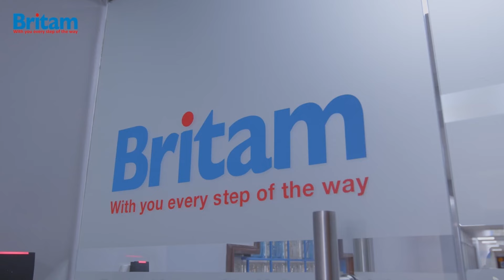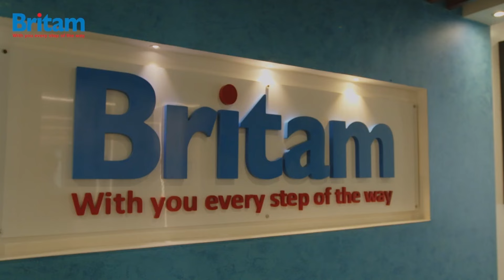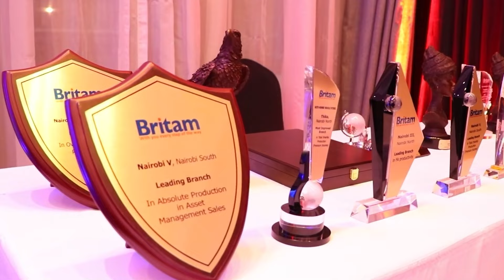Britam (East Africa) V2 Superbrands TV Brand Video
Britam is a Superbrand.

In a world of global commerce and competition, outstanding brands distinguish themselves through collaborative enterprise, creative marketing, and superior products elevating themselves to the prestigious distinction of being named a Superbrand.

Britam Holdings is a leading, diversified financial services group, listed on the Nairobi Securities Exchange, with interests across the Eastern and Southern Africa region, and operations in Kenya, Uganda, Tanzania, Rwanda, South Sudan, Mozambique, and Malawi.

The British American Insurance Company was established in 1920 in Nassau, in the Bahamas, mainly providing services to the labourers in the island’s vast sugarcane plantations. The company was first established in in Kenya in 1965. In 1979, Britam Life Assurance Company (Kenya) Limited was registered as a private limited liability company, which was the start of a significant expansion to include the the Eastern and Southern Africa region.

Britam offers a wide range of bespoke financial and insurance solutions for corporates, businesses, high-net worth, middle & low income, individuals as well as the emerging market consumers.

Britam broad offerings include Life Insurance, General Insurance, Pensions, Unit Trusts Investments and Wealth Management, Investment Planning, Retirement Planning, Discretionary Portfolio Management and Property.

Among it’s many innovative products, Britam has partnered with Little Cab to offer trip insurance in the event of an accident or loss of luggage; and has also partnered the digital healthcare platform M-Tiba, providing access to affordable health insurance digitally.

Britam uses an integrated multi-mix approach in promotion and brand building to its target market, including broadcast, print, digital/social media, outdoor advertising, and on-trade promotions. Additionally, through a robust network of financial advisors, the group directly engages existing and prospective clients.

Britam Kenya was recognised as the Life Insurance Company of the Year from 2008 through 2022, an historic 16 years in a row by the Association of Kenya Insurers (AKI) and in 2022 awarded General Insurance Company of the Year. Britam’s top Financial Advisor, Ruth Mumbe, was awarded the prestigious Agent of the Year award for the second year in a row.

Britam’s Blue Eagles Program is the first of its kind, for recognising, appreciating and rewarding financial advisors for their achievements.

Britam is a trusted brand with a proven track record of stability, capability and understanding of customer needs across the financial services industry. They are companionable; your trusted friend, someone to go the distance with you. Today, tomorrow, rain or shine, they will be with you every step of the way.